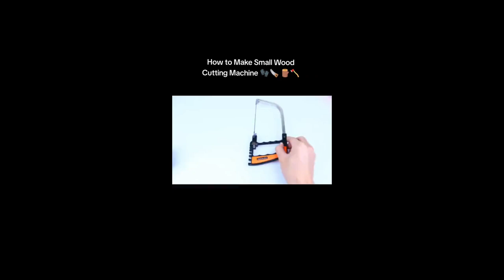How to Make Small Wood Cutting Machine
Hello Everyone, This video intend to share knowledge of Technology How to Make Small Wood Cutting Machine to support humility & helpful for worker in currently and future.